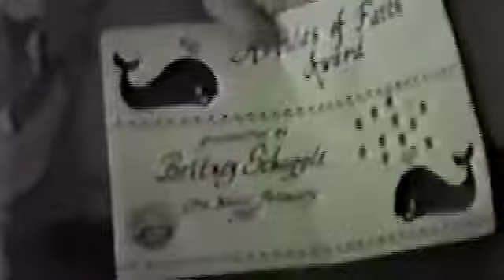Articles of Faith by 3 & 4 yr old Nat & Brit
Britney (4yrs) and Natalie (3 yrs) recite the 13 Articles of Faith